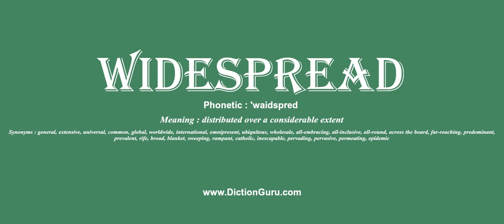widespread: How to pronounce widespread with Phonetic and Examples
This video shows how to pronounce widespread, widespread meaning, widespread definition, widespread phonetic, widespread synonyms and widespread example

widespread Definition : distributed over a considerable extent
widespread Phonetic : 'waidspred
widespread Synonyms : general, extensive, universal, common, global, worldwide, international, omnipresent, ubiquitous, wholesale, all-embracing, all-inclusive, all-round, across the board, far-reaching, predominant, prevalent, rife, broad, blanket, sweeping, rampant, catholic, inescapable, pervading, pervasive, permeating, epidemic
widespread Examples :
The case was the first of its kind recorded in the world and prompted widespread concern.
On both sides, there is widespread agreement as to the nature of the eventual peace deal.
There has also been widespread concern about pollution and noise during the summer months.